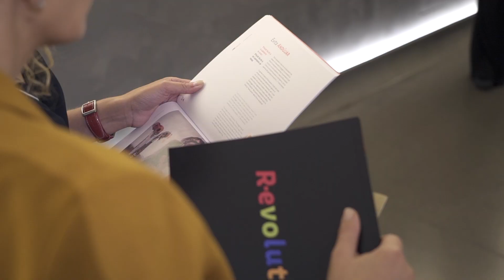EneganArt 2019 | R-Evolution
Riviviamo insieme la magia della R-Evolution. EneganArt 2019 ha portato una ventata di Energia Creativa che ha colpito tutto noi. Grazie a tutti gli artisti r-evoluzionari che hanno partecipato e che si sono messi in gioco con le loro creazioni, regalandoci nuovi e preziosi spunti di riflessione.